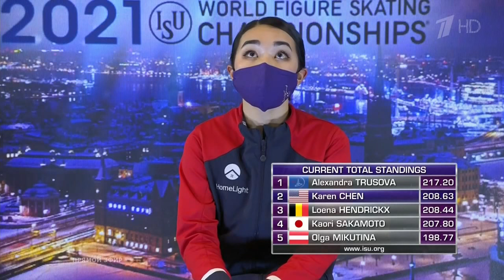Karen CHEN. World 2021, FS